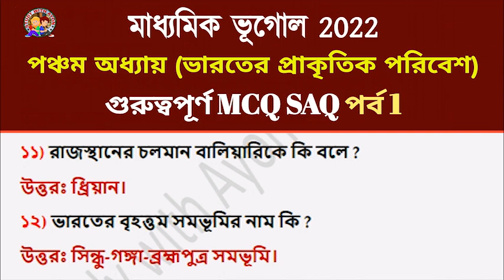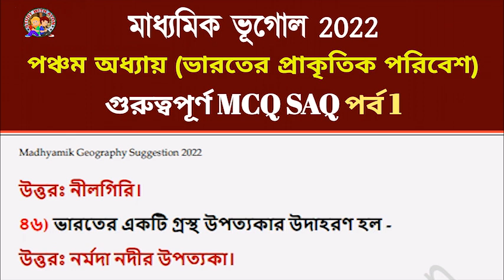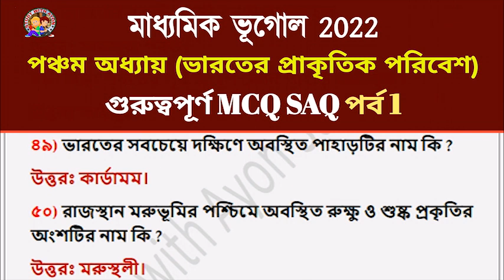Madhyamik Geography suggestion 2022 MCQ | class 10 Geography Chapter 5 mcq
madhyamik Geography suggestion 2022 MCQ | class 10 Geography Chapter 5 mcq | madhyamik geography mcq suggestion 2022

আজকের ভিডিওতে আলোচ্য বিষয় মাধ্যমিক ২০২২ এর ভূগোলের পঞ্চম অধ্যায় ভারতের প্রাকৃতিক পরিবেশ থেকে সবচেয়ে গুরুত্বপূর্ণ  MCQ

About this video:
Madhyamik Geography Chapter 5 mcq Suggestion